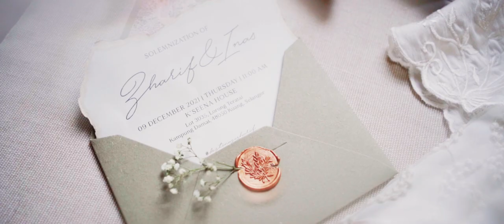THE SOLEMNIZATION OF INAS & ZHARIF | MALAY WEDDING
Venue at Kseena House